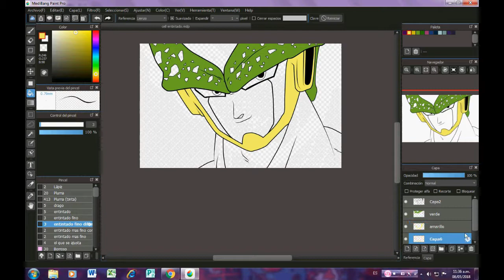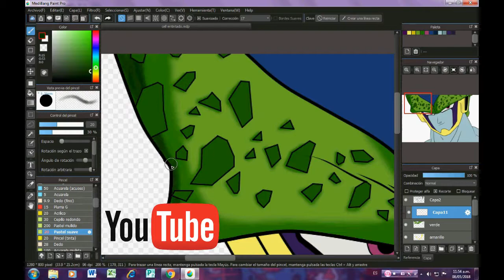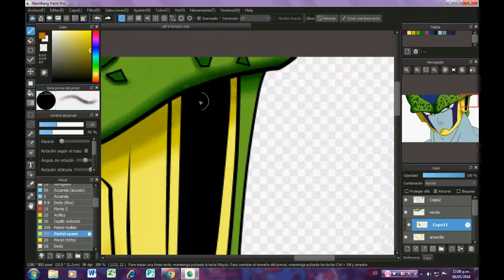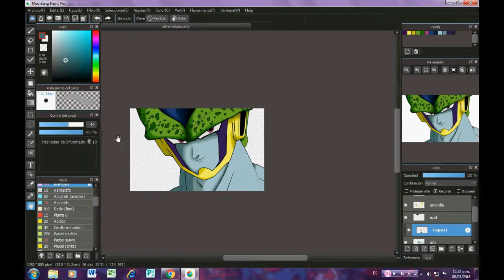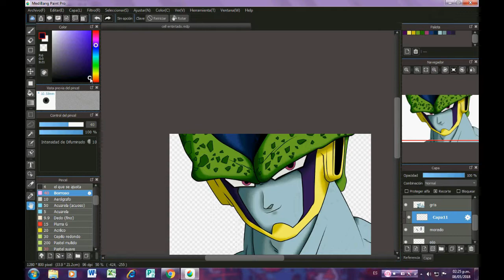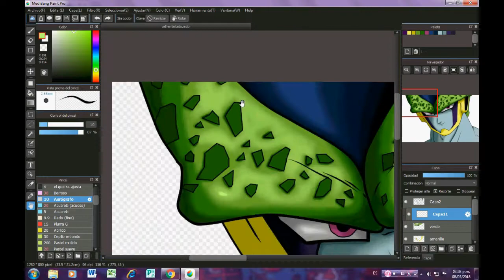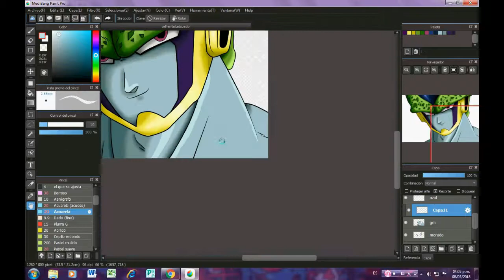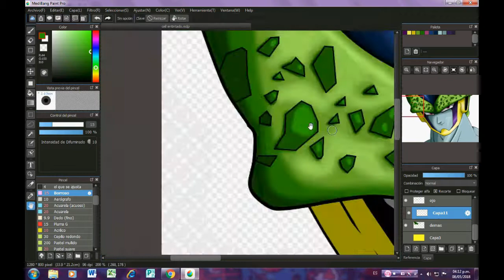dibujo digital de cell en medibang con mouse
el programa que utilizo es medibang.